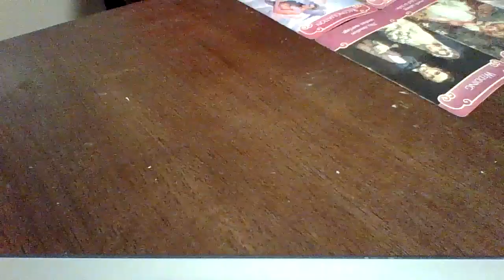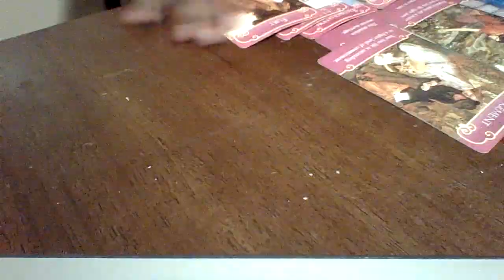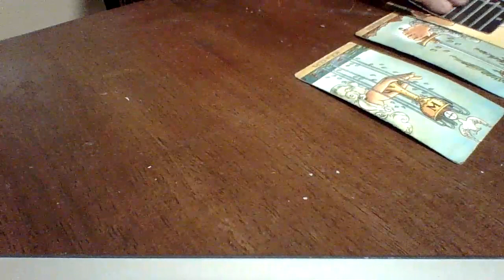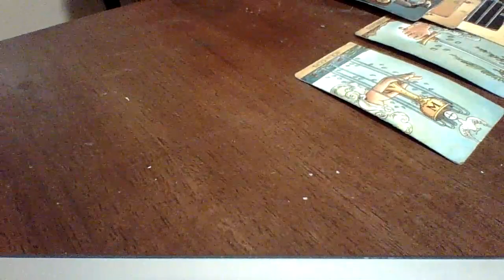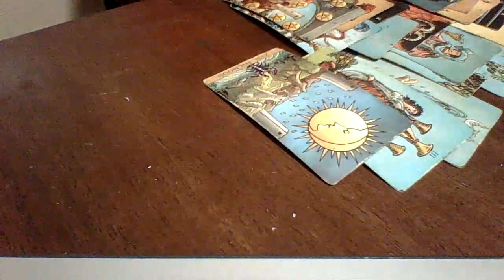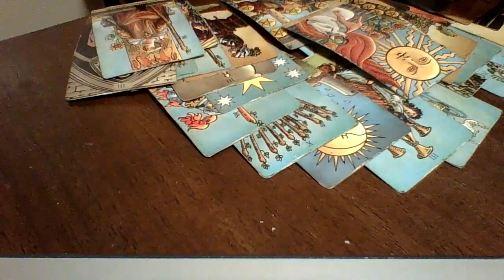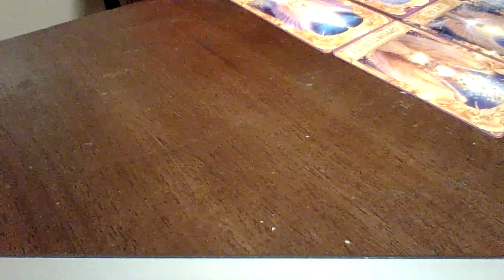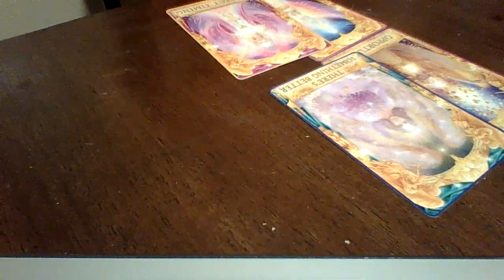LIBRA SEPTEMBER| THE TRUTH ABOUT THIS PERSON